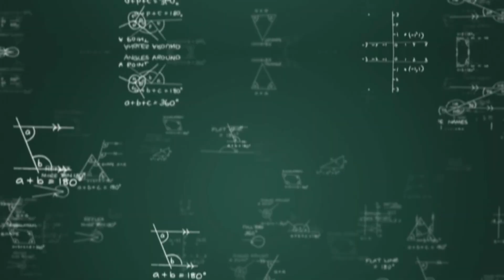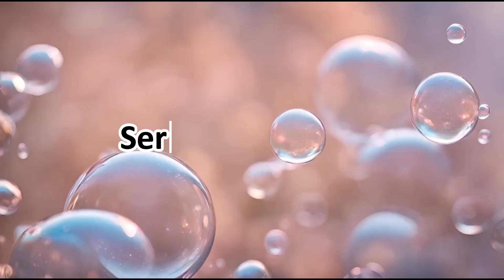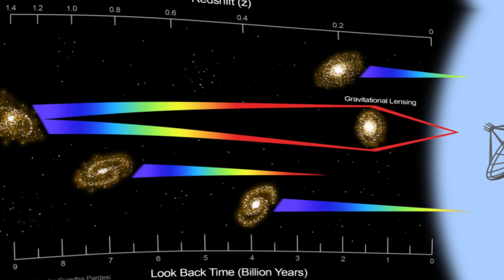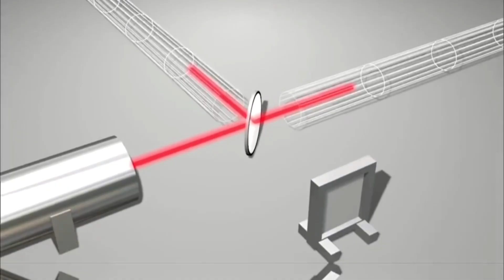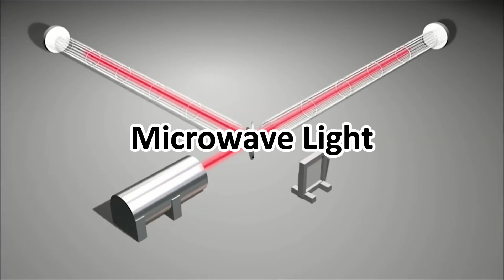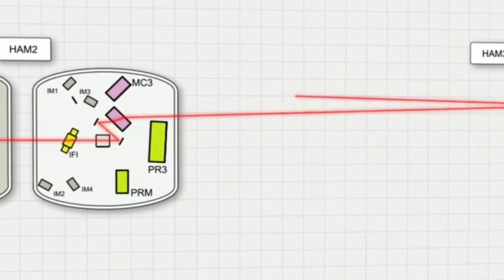Can Finally Peer Through the CMBR and See the Big Bang?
Title:  Can Finally Peer Through the CMBR and See the Big Bang?

The Cosmic Microwave Background [CMB] is the oldest light in the universe that we can see or detect. It was emitted only 380,000 years after the universe was born, back when it was a much less peaceful place. The microwave-band static is fundamentally linked to the Big Bang, and if we map it precisely enough, we can discover a wealth of information about the age, composition and structure of the universe